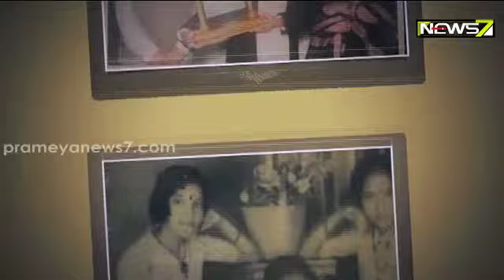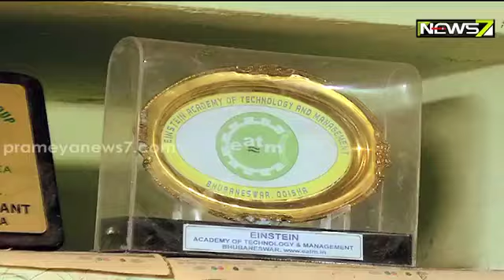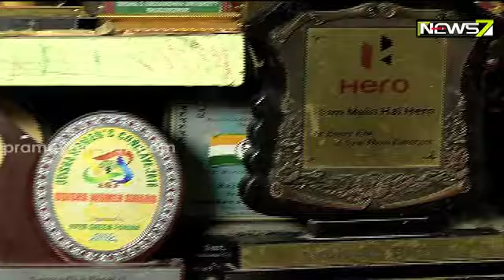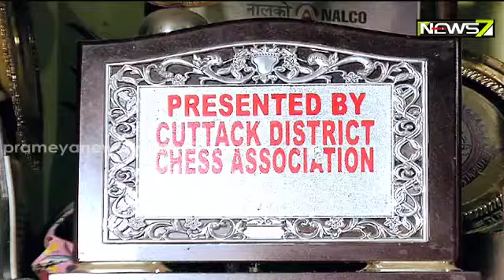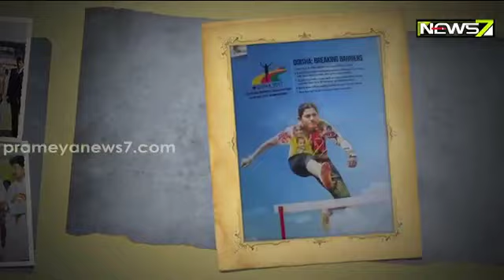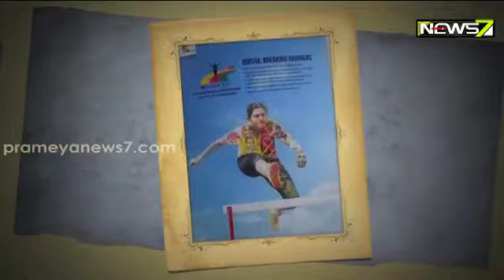ମନେ ପଡେ ସେଦିନର କଥା | Sprinter Anuradha Biswal | Mane Pade Sedinara Katha